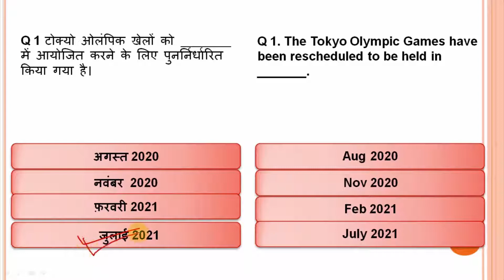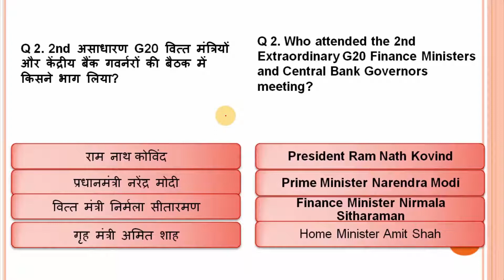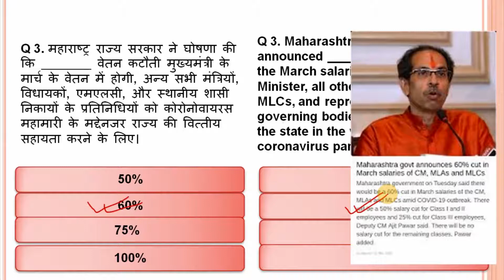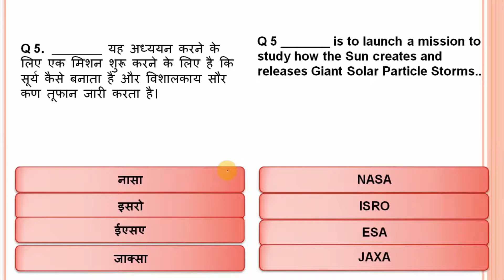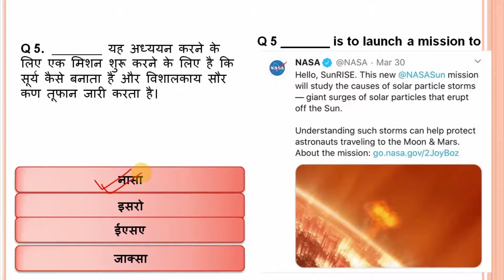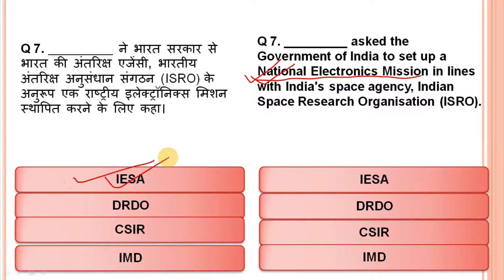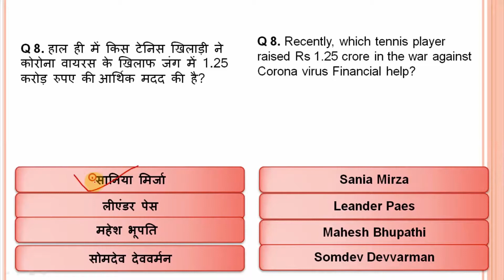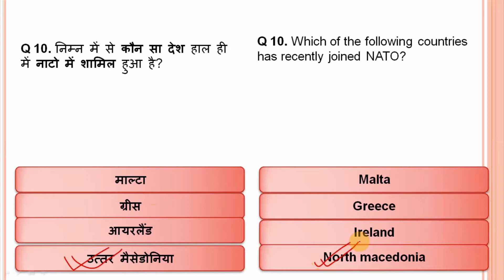Daily Current Affairs 2 April 2020: हिंदी & English MCQ |Current affairs quiz Today सुबह 5 बजे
इस वीडियो में हम हर रोज़ की तरह सामान्य ज्ञान के दस प्रश्न करेंगे। हर सुबह आपको ये वीडियो हमारे चैनल  जाएगी और आप इसकी पीडीऍफ़ हमारे  वेबसाइट से भी डाउनलोड कर सकते हैं।  इस वीडियो में हम करंट अफेयर को प्रश्नों के माध्यम  से सीखेंगे।

In this video, we are going to cover the current affairs of 2 April 2020 in a quiz format. In addition to that at the end of each week, weekly current affairs are provided for Quick revision as well as for detailed analysis.

The objective of this Current Affairs video is to provide you the most important current affairs for your preparation for various competitive exams like UPSC, SSC, Railway, RBI, SBI, IBPS, etc.
This video covers important Current Affairs questions and its explanations.

2 April 2020 Current Affairs | Daily Current Affairs | Current Affairs In English

For the Current affairs quiz and for the current affairs test, you can visit our In this channel, you will get revision related content as well as important current affairs.

| Current Affairs in English and Hindi